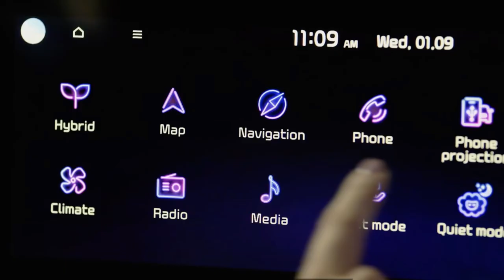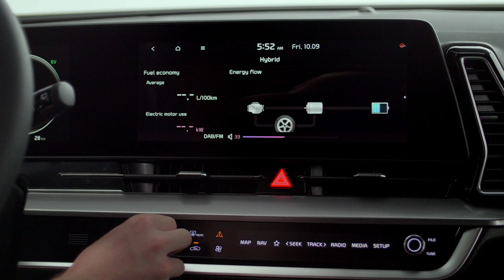Kia Sportage 2022 | Polskie ceny, silniki, wyposażenie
Kia Sportage 2022 - ile kosztuje koreański bestseller , jak wygląda, jakie ma wyposażenie i jakie silniki. Wszystko co musisz wiedzieć o nowym crossoverze - w 5 minut. Serdecznie zapraszam!

Wideo i zdjęcia: materiały prasowe KIA.